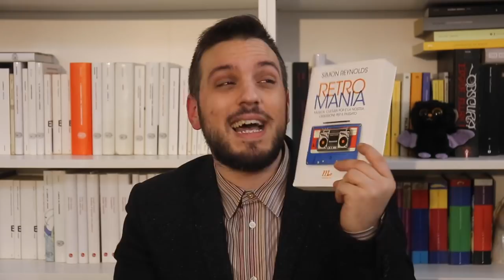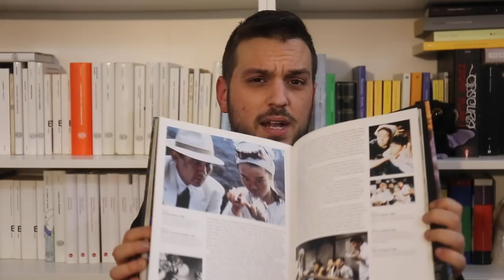MI DESCRIVO...CON I LIBRI!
Ci sono libri che sembrano parlare di noi tanto sono ben scritti. Colgo l'occasione per descrivermi (o provarci) attraverso qualche libro?

Jean-Paul Sartre - La Nausea
Tommaso Labranca - Andy Warhol Era Un Coatto, Vivere e Capire Il Trash
Fredrik Sjöberg - L’arte di collezionare mosche
Junji Ito - Uzumaki (Edizione inglese)
Junji Ito - Uzumaki 1 (Edizione Italiana)
Junji Ito - Uzumaki 2 (Edizione italiana)
Simon Reynolds - Retromania
Japanese Cinema